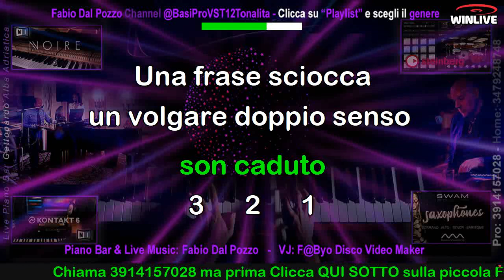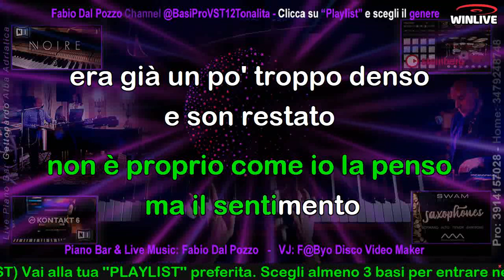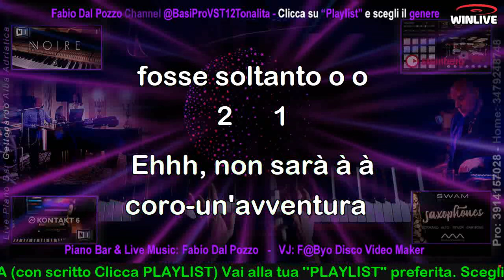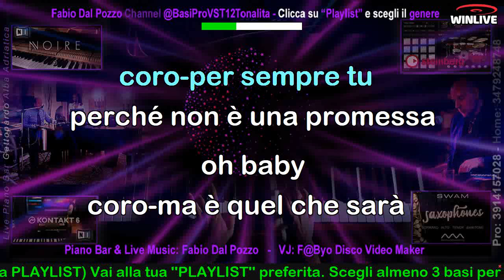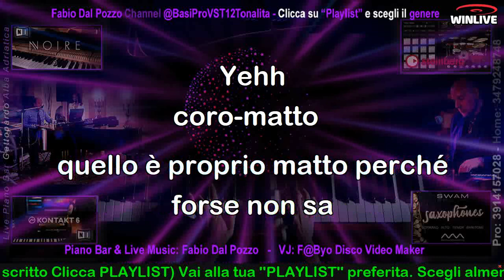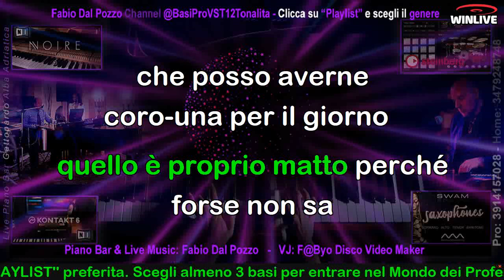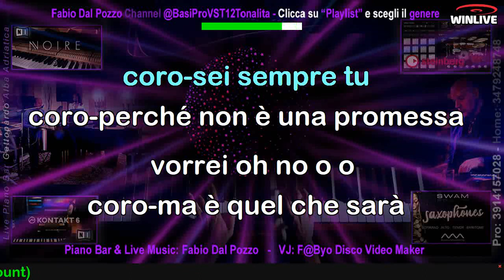783 Medley Jerry Calà - Battisti KARAOKE (ConNastr Avvent EppurMiSon 10Ragaz MiRitorMent) con voce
Medley realizzato per il caro amico di Stoccarda: Mario Iannone
La base è realizzata con suoni VST, quindi, tutte le tonalità sono disponibili.
Anche Multitraccia Audio (in qualsiasi definizione)

RICORDIAMO CHE LE BASI SONO FORNITE IN MP3 AD ALTA DEFINIZIONE (320kbit/s) con testo sincronizzato per sillabe - mentre la qualità massima che state ascoltando su YouTube è solo 128 kbit/s. Per eventuali produzioni discografiche richiedete il f.to Hi-Res a 24 bit/96.000 Hz.

Iscriviti al canale You Tube ''Fabio Dal Pozzo'' 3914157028 (Italy)__Produzioni musicali realizzate con suoni VST da casa discografica oppure realizzate con arrangers professionali (tonalità ed arrangiamenti su richiesta specifica) _____ Iscriviti ANCHE al canale You Tube ''Winlive School 001'' e (previa iscrizione gratuita) ti installerò GRATUITAMENTE il miglior programma per riprodurre al TOP le mie basi musicali in formato MP3 a 320 kbit/s con testo sincronizzato a sillabe (per usufruire della nostra assistenza è ovviamente necessaria una connessione stabile e un PC con almeno 4 Gb di Ram).